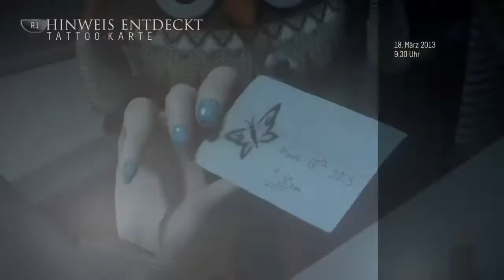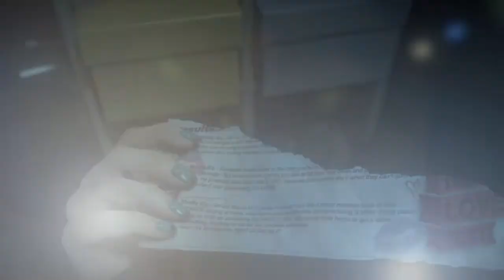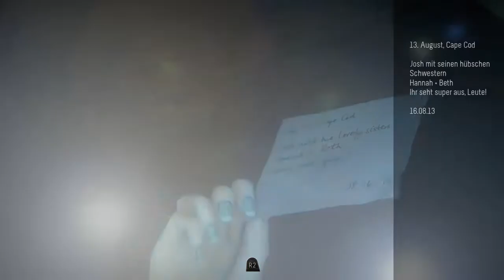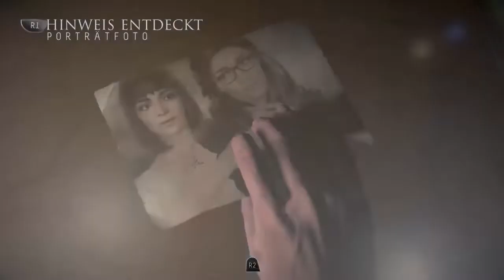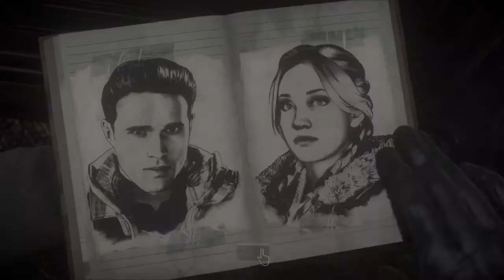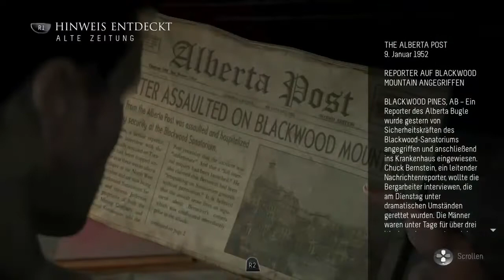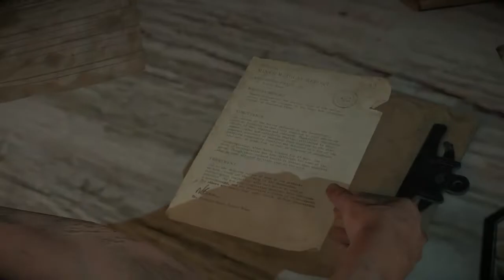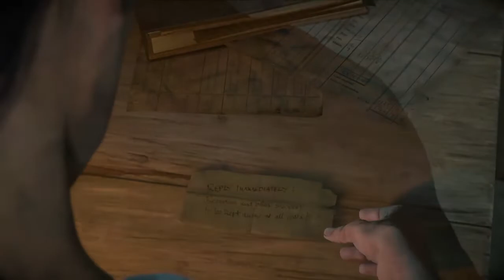Until Dawn# Was ist passiert?# (FSK 18)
HeyHo. schön das ihr hierher gefunden habt. Dieser Kanal bietet Best of und Geschichte Livestreams und Gaming. Ich zocke gerne mit Freunden und mit euch. Mein richtiger Name ist Celine bin 18 Jahre alt, aber von meinen Freunden werde ich Line genannt :). Bestimmte Streamzeiten gibt es hier nicht ♥ Ich freue mich schon auf die Zukunft♥